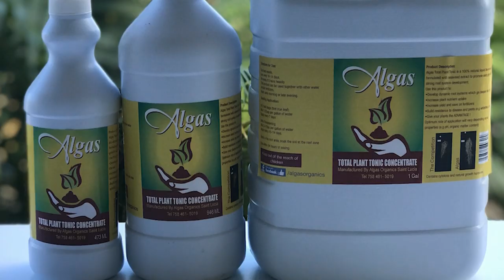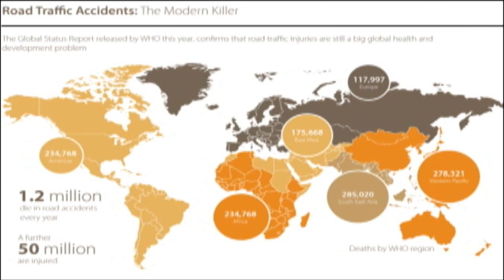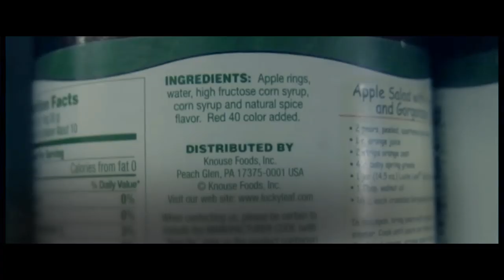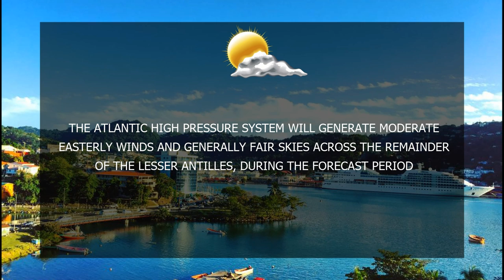NTN Nightly News (March 19th, 2019)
The Youth Agri Enterprise Program reaps major gains.

The Head of the Commonwealth hails Saint Lucia as a vital member Nation.

Prime Minister, Hon Allen Chastanet says the OECS as a Region, is growing in a manner that truly demonstrates inclusion.